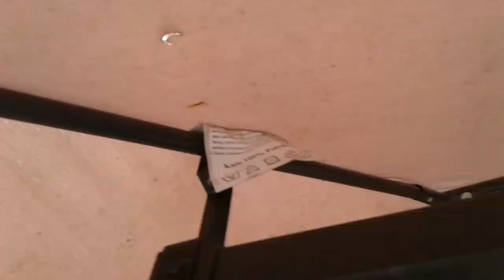Marko Soul Sejenak Duduk di Ayunan - Springfield 3 Oktober 2017